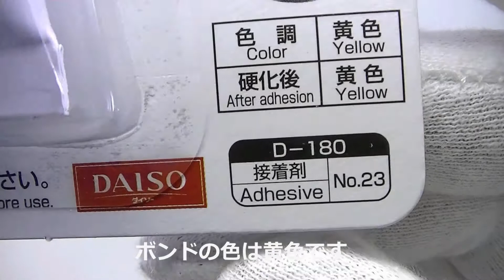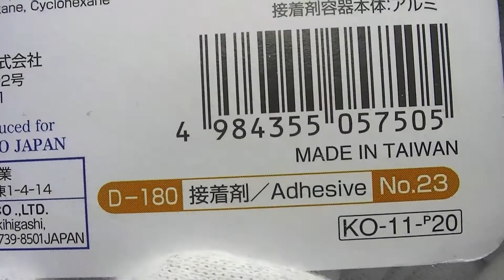100円 万能ボンド All-purpose glue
100円の 万能ボンドです。　 安いです。